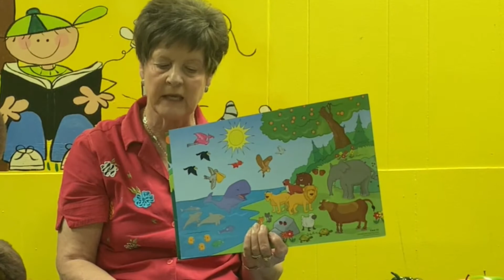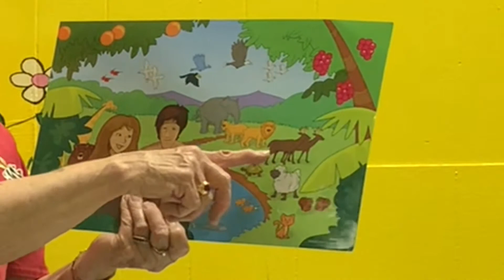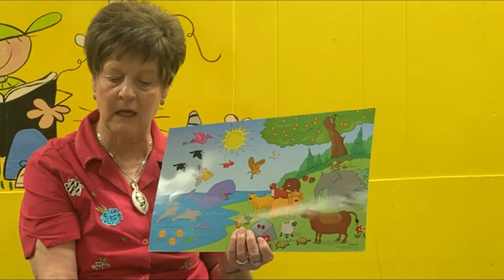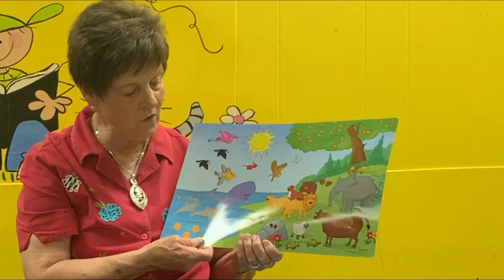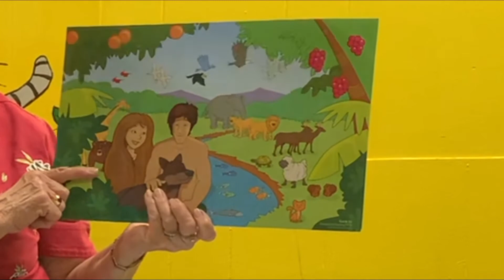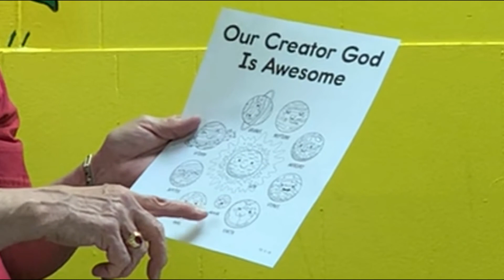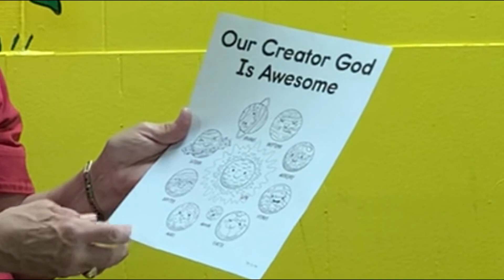Kaye Patterson Sunday School 5 3 20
Children's Sunday  school lesson for May 3, 2020